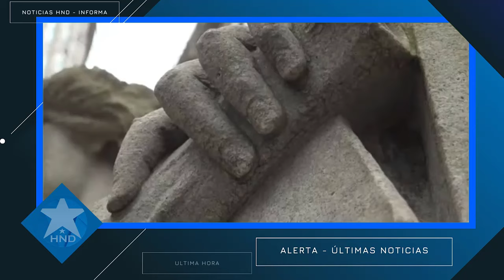Noticias Honduras 8 de marzo 2024, Ultimas Noticias Honduras 8 de marzo 2024, HONDURAS HOY